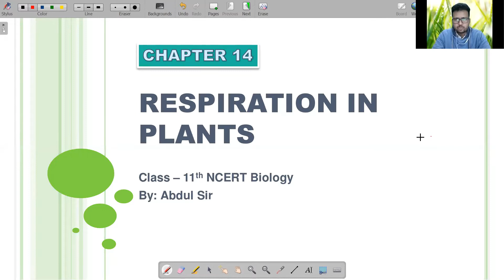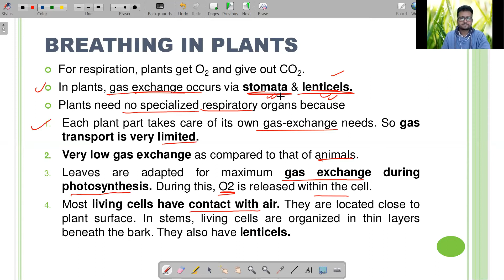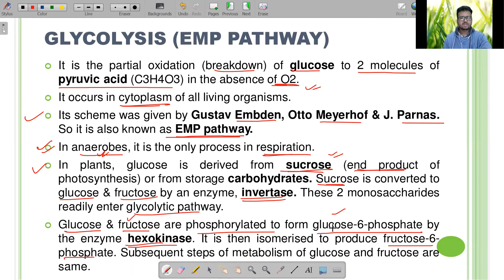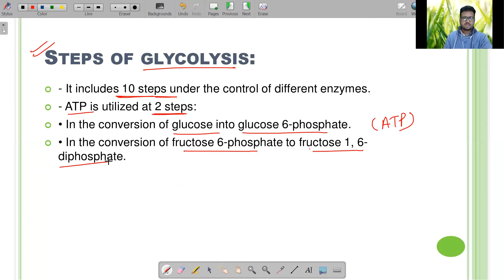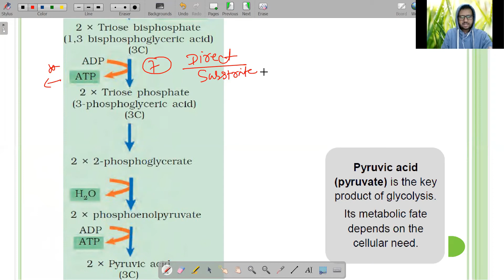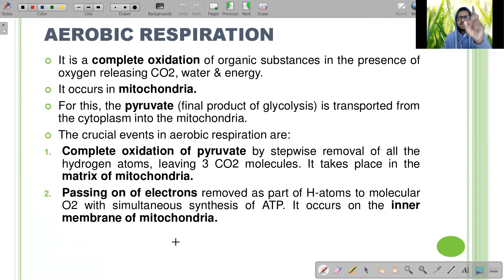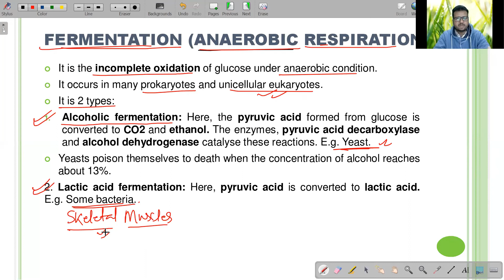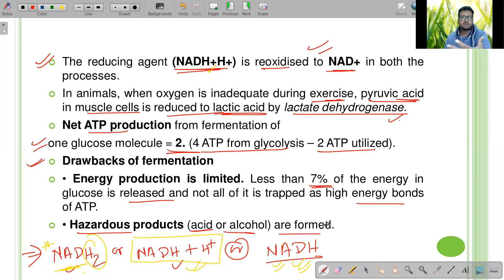RESPIRATION IN PLANTS, Class 11 | Part 1 | GLYCOLYSIS, FERMENTATION | CBSC | NEET | NCERT BIOLOGY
RESPIRATION IN PLANTS | Part 01 | Class 11 | CBSE | NEET 2021

In this course, Abdul Sir will discuss the chapter Respiration in Plants Class 11, NCERT Biology. All the important topics will be discussed in detail which will helpful for all aspirants preparing for the NEET and Class 11 Board Exam.
In this video flowing topic is covered:
BREATHING IN PLANTS
GLYCOLYSIS (EMP PATHWAY)
FERMENTATION

# Memory Trick to Learn Mineral Nutrition and Deficiency Symptom of Element, Class 11 Chapter 12, NCERT BIOLOGY